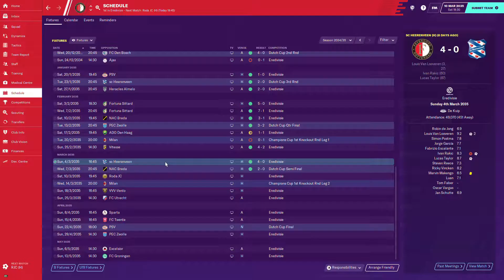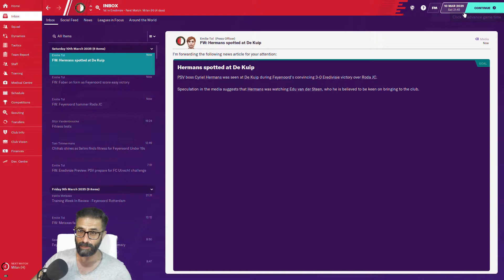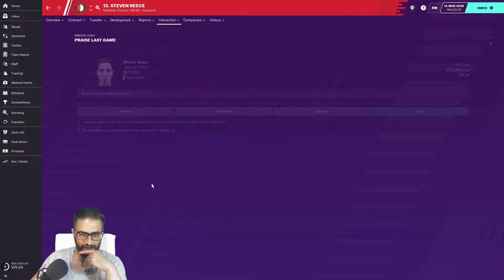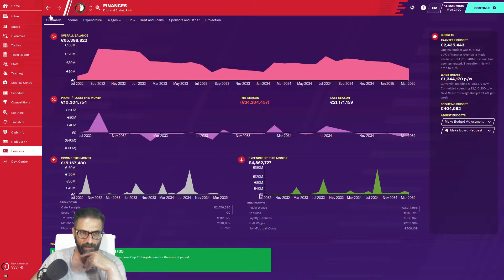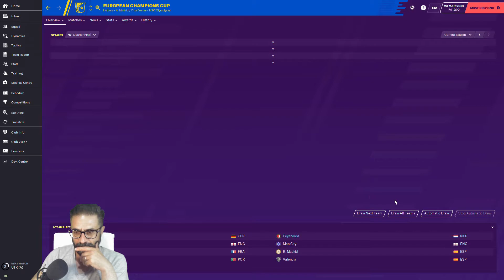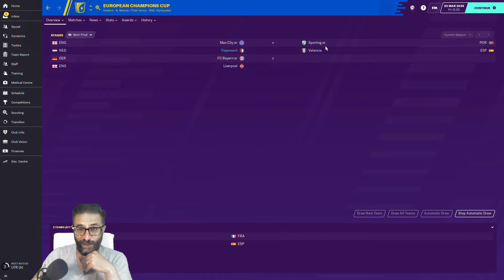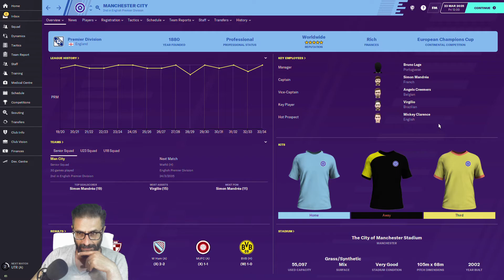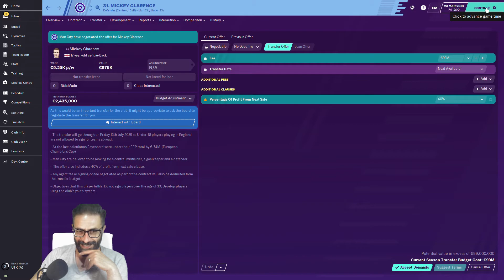The Journeyman Club 7 Episode 18 - Champions League quarter Finals ?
After winning 4 champions league titles in four different continents, we are now in Europe to  with the goal to win the last one, the European champions League. Follow me in this journey that will take see us playing in the best and biggest European stadiums  the fiercest football battles